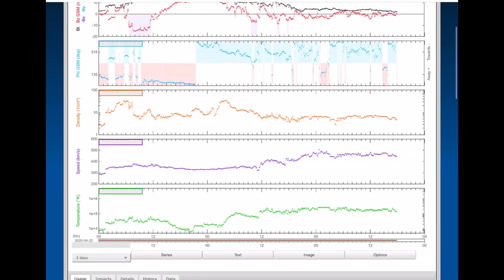Daily DEW / April 22 2020 / Arizona Earthquake / World Weather Forecast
April 22 2020
24 hour look at Earthquakes worldwide. Arizona 3.1 Earthquake.
5 day Global weather Forecast Plus Space weather outlook.
- Morning D.E.W.